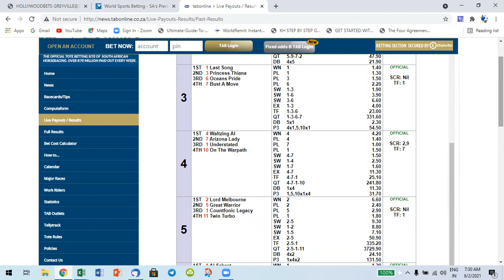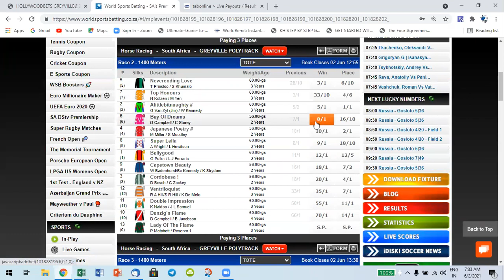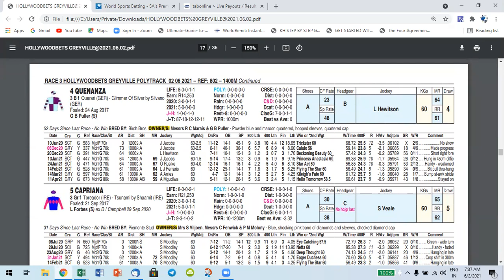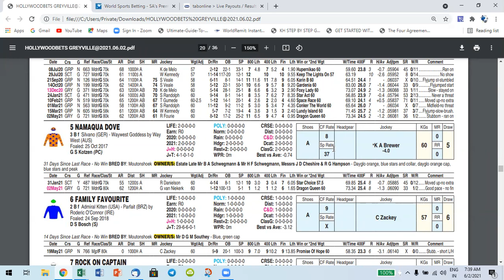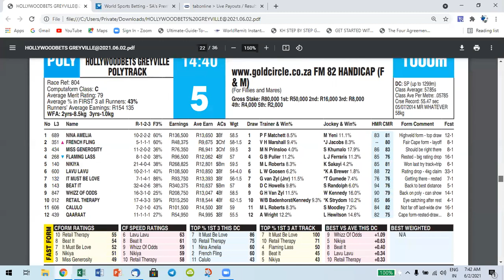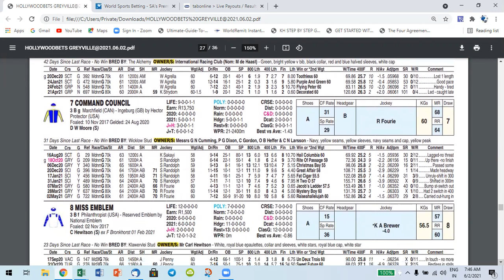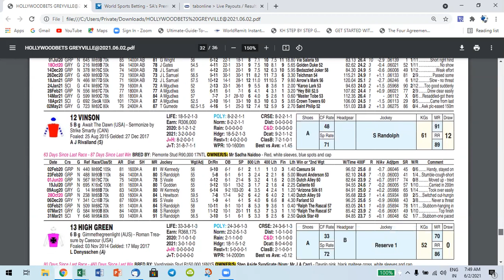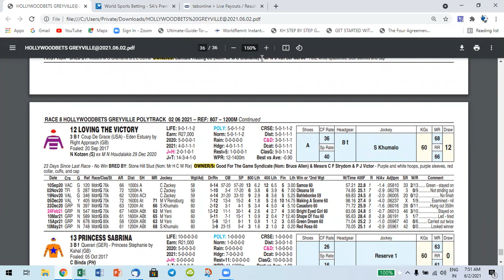OUTSIDER GENIE PREVIEW GREY 2 JUNE '21. See our special packages below for Jun, Jul and August.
Package 1: Sign up for a 14 day package. I have requests for a 14 day package, the normal price would be R250, 50% of the monthly package, but we will give you a 14 day package for R175 only.
Package 2: Normal package R500 p.m. Sign up 1 June 2021 and get selections from now till end of June 2021 – R400
BEST VALUE
Package: Sign up 1 June 2021  and get the reminder of the Champion Season till end of Champion season 30th July 2021 normal value R1000 now only R650.  With this package you will receive all selections including all the big races during the rest of the Gold Circle Champion season, including VDJ selections that will only be available to subscribers.
 To receive both packages, daily analyses selections and top bet selections, add R100 to the price of the package you choose.
What Sapp 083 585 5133 to arrange your package.

NEW SERVICE LAUNCHED BY OUTSIDER GENIE
Top Bet selections
Outsider Genie have been approached by punters for a daily service that will give a few good bets, they are not interested in exactas, trifectas and quartets.
Therefore from the 15 May 2021 Outsider Genie will introduce the following new service:
1. Two top bets
2. Two each way value bets.
3. Three Atc’s: Top Atc, Value Atc and Outsider ATC, can be played for win, place or each way.
There are also serious P6 players,
We will also give 3x P6 selections.
1. Our normal value P6, not more than R130 =1%
2. P6 that can be played for 5%
3. P6, build around top and value bets, for 100% you can then take % that suit you.
JP
Jackpot players can use the middle legs of P6 for their JP selections.
PA, will also give our daily PA selections for R64.
Cost
The cost for this service will be R10 per day, irrespective if there are one or two meetings per day. The cost will be R300 per month.
Packages:
Package 1: Sign up 1 June 2021, package, normal cost R300 you pay R255.
Package 2: Sign up 1 June 2021 to end of July: Cost R600 you pay R480